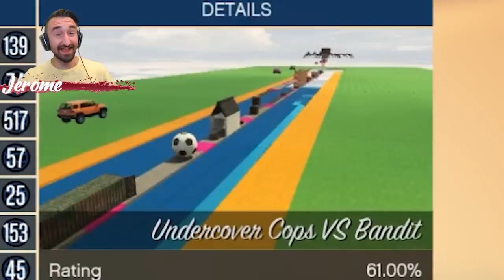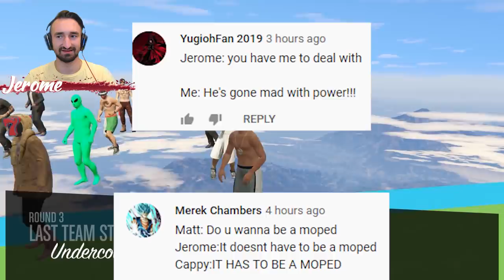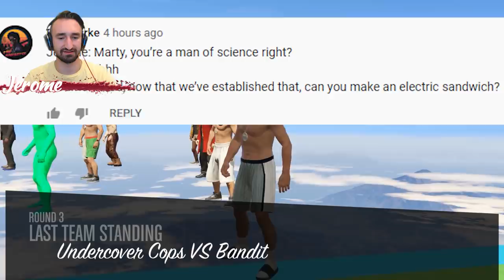24-Player Cops VS Robbers Minigame - GTA V Online Funny Moments | JeromeACE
Today we play 24-Player Cops VS Robbers Minigame - GTA V Online Funny Moments | JeromeACE